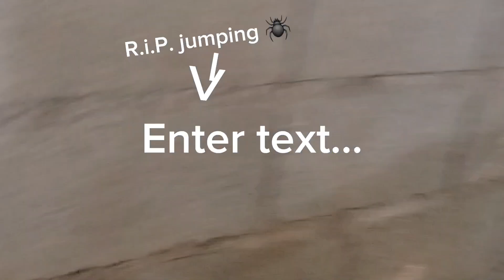my dogs are so sus 🤨 and the water was liquid acid 😐